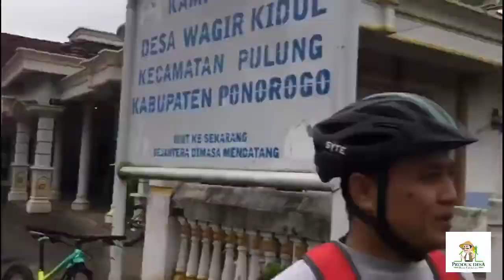Gowes Lingkar Gunung Banaran Pulung | gowes menembus kabut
Destinasis wisata sepeda gunung kabupaten Ponorogo, berlokasi di Banaran Pulung Ponorogo. sebuah destinasi olahraga yang sangan mengagumkam.